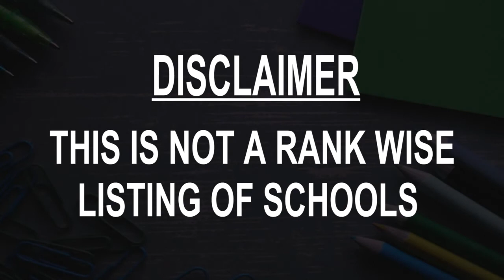Schools around Frederiksberg, Denmark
Must Watch.. Best Schools around Frederiksberg

Click on Bell ICON to get the notification of New Videos.This is not rank wise listing of Top Schools in Frederiksberg, it's the list of best Schools around Frederiksberg as per the ratings given by our users.

Listed Schools:

Copenhagen Business School
Business school
Solbjerg Pl. 3

Prince Henrik School
School
Frederiksberg Allé 22A

Frederiksberg VUC & STX
Gymnasium school
Falstersvej 3

Københavns Frisørskole
School
Nordre Fasanvej 40

School on Duevej
Public school
Duevej 63

Frederiksberg Gymnasium
High school
Falkoner Pl. 2

Copenhagen Business School - Dalgas Have
Business school
Dalgas Have 15

Kastanievej Efterskole
Boarding school
Kastanievej 2

Frederik Barfods Skole
Primary school
Kochsvej 36

Montessori International Preschool
Preschool
Søndermarksvej 13